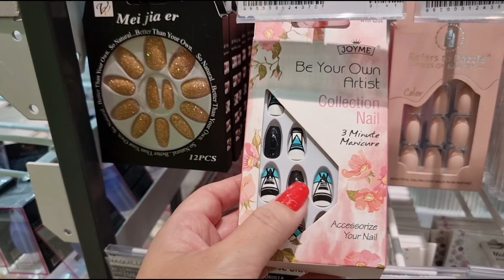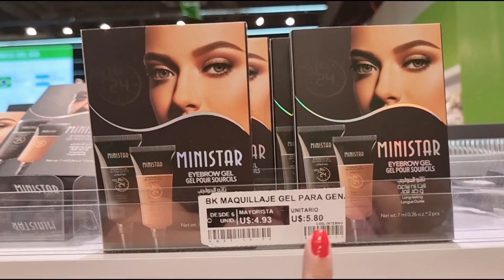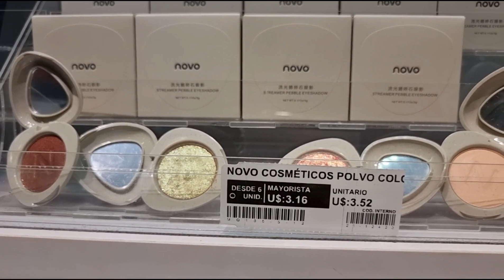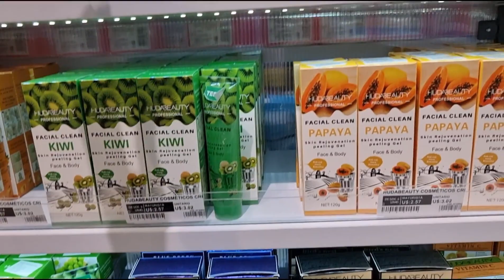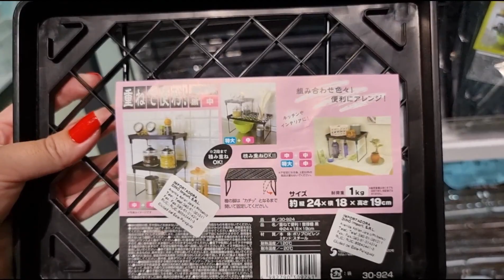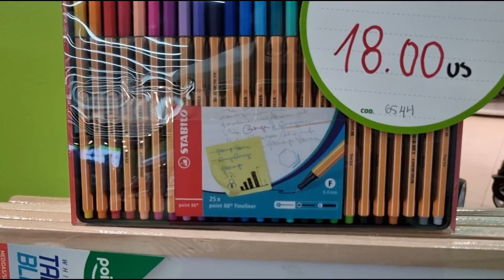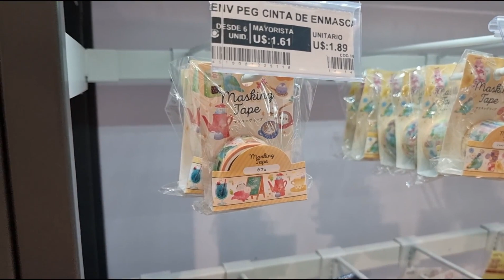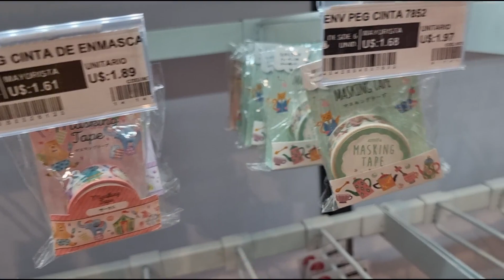Voltei na Tokutokuya no Shopping Paris no Paraguai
Voltei na Tokutokuya, uma loja especializada em produtos de origem oriental, desde produtos coreanos, japoneses e de outras regiões da Ásia. Tem muitas coisas legais na loja e já mostrei aqui, pois é bastante visitada pelos turistas que vão até Ciudad del Este fazer compras. O legal é que tem opção de compras no atacado com valores menores mesmo com a compra de poucas unidades.
O Shopping Paris fica localizado na Av. Dr. Luis Maria Argaña, logo a esquerda na entrada de Ciudad del Este. A loja Tokutokuya fica no segundo piso do Shopping Paris, bem próximo da Avenida Rodeo e logo em frente do Café Molinari.
Neste vídeo dá a impressão que não mostro produtos japoneses, mas há muitos produtos lá que nem sabemos que tem origem asiática e estamos acostumados em ver em outras lojas.

Lembrando que os preços são em dólar mas você pode pagar em dólar, real ou guarani (moeda local do Paraguai).

No Shopping Paris tem estacionamento pago, mas você não paga o estacionamento se juntar 30 dólares em compras (mesmo que juntando em diferentes lojas). Aos domingos o estacionamento é grátis.

Neste canal você encontra muitas dicas para otimizar seu roteiro de compras no Paraguai, as lojas mais legais e tudo que você precisa saber sobre uma ótima viagem para Foz do Iguaçu.
Turistas que visitam Foz do Iguaçu ou mesmo moradores das redondezas podem aproveitar muito do conteúdo, navegue pelas listas de vídeos ou use a lupa para busca de vídeos específicos.

Você tem a opção de buscar por seu assunto favorito nas abas do blog (Dicas de Foz, Dicas do Paraguai, Dicas da Argentina, Sopa de Letrinhas, entre outras) ou ainda usar o campo de busca para fazer buscas específicas por assuntos do seu interesse.